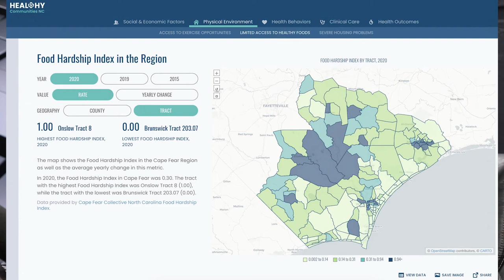UI#7: FOOD IS MEDICINE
FOOD IS MEDICINE: The state of North Carolina’s GDP would rank 30th on the world stage due to agricultural production. Yet 20% of children don’t have enough to eat on a daily basis, and dietary patterns set the stage for some of the nation’s highest rates of stroke, diabetes, heart disease, and obesity. What is the antidote?